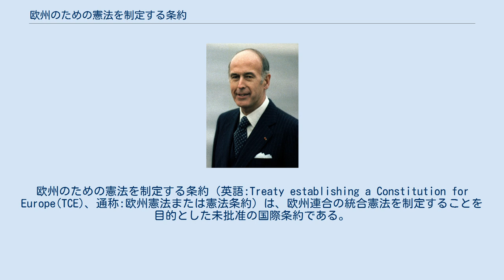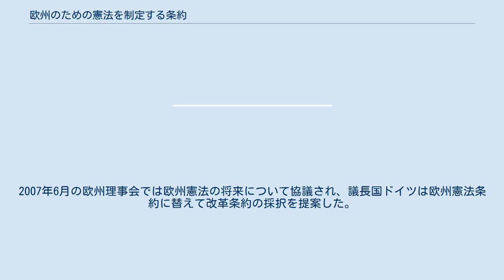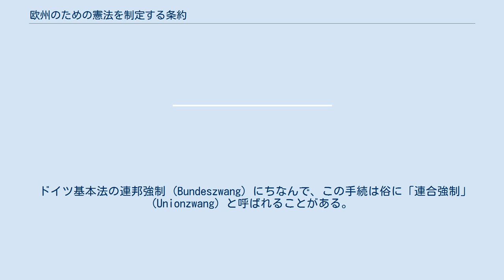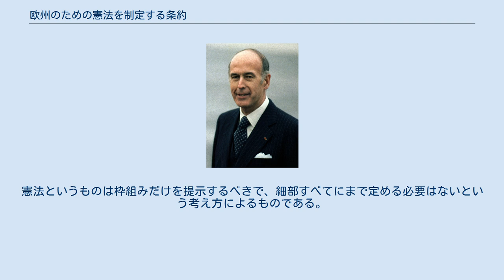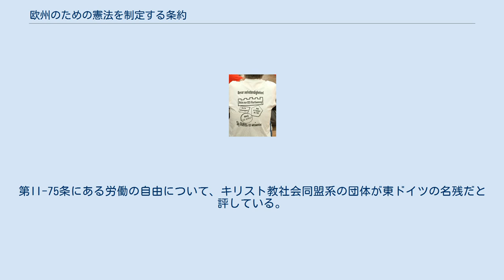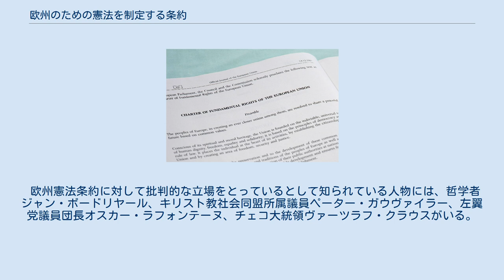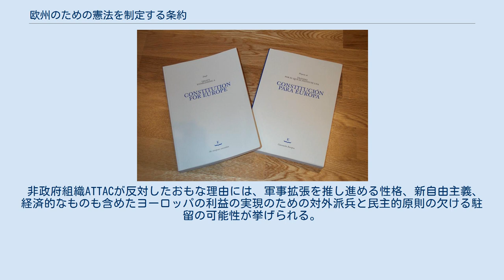欧州のための憲法を制定する条約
ヴァレリー・ジスカール・デスタン
欧州のための憲法を制定する条約（英語:Treaty establishing a Constitution for Europe(TCE)、通称:欧州憲法または憲法条約）は、欧州連合の統合憲法を制定することを目的とした未批准の国際条約である。
この条約は、既存の欧州連合条約を単一の文書に置き換え、基本権憲章に法的効力を与え、従来は加盟国間の全会一致で決定されていた政策分野にも特定多数決を拡大するものであった。
 この条約は、2004年10月29日に当時の欧州連合加盟国25カ国の代表者によって署名された。
その後、18カ国が批准し、スペインとルクセンブルクの国民投票でも承認された。
しかし、2005年5月と6月にフランスとオランダの有権者がこの文書を否決したため、批准プロセスは終了した。
 反省の期間を経て、憲法条約に代わるものとしてリスボン条約が制定された。
この条約には、もともと憲法条約に盛り込まれていた変更点の多くが含まれていたが、既存の条約の修正案として策定された。
2007年12月13日に調印され、リスボン条約は2009年12月1日に発効した。
 欧州憲法条約はアムステルダム条約とニース条約によって修正された主要な2つの基本条約であるローマ条約（欧州共同体設立条約）とマーストリヒト条約（欧州連合条約）をひとつの条約にまとめるということを原点としていた。
近年のヨーロッパの将来に関する協議は、欧州統合の最終的な目標についての議論を求めていたドイツ外相ヨシュカ・フィッシャーによる2000年のベルリンにおける演説により強く後押しされたとされている。
 具体的な作業は2001年12月のラーケン宣言を受けて着手され、このとき元フランス大統領ヴァレリー・ジスカール・デスタンを議長とする、欧州憲法条約草案を作成する「欧州の将来に関するコンベンション」が設置された。
ジスカール・デスタンはコンベンションの参加者に対して「あなた方が生まれ故郷において馬に乗ったあなたの像を建てることを望むのならば、欧州憲法条約の起草は欠かすことができないことである」と呼びかけたが、このジスカール・デスタンの発言はのちに自らの出身国で草案に対する不支持が明確となったさいに失笑を招くものとなった。
そして2003年7月に「欧州のための憲法を制定する条約案」は発表された。
 その後欧州委員会委員長ロマーノ・プローディは諸国の統合の深化やより明快な機構モデルを盛り込んだ欧州憲法条約案について支持を表明し、条約を「ペネロペ・プロジェクト」と表現した。
 イタリアの議長国任期中における政府間協議で長期にわたった議論ののち、特定多数決方式の枠組みについて対立が起きたが、欧州憲法条約最終草案が2004年6月に取りまとめられた。
 2004年10月29日、加盟25か国の代表者53名はローマにおいて欧州のための憲法を制定する条約に署名した。
多くは元首が指名した首相や外相などの特命全権大使が出席したが、共和制の加盟国は元首である大統領が署名した。
 加盟国および加盟候補国における批准の状況 承認 - 加盟条約の規定による 承認 - 議会における手続による 承認 - 国民投票の結果による 拒否 - 国民投票の結果による 国民投票実施の無期限延期 国民投票実施の予定なし 憲法の規定および最高裁判所の過去の判決で実施が義務となっているアイルランドを除くほかのほぼすべての加盟国は、政権の支持を受けて議会または高度な政治手続により欧州憲法条約を批准し、また欧州議会も圧倒的多数で承認するはずであった。
実際に議会での手続で欧州憲法条約を承認した加盟国の数は多数を占めていた。
ところが欧州憲法条約の発効にはすべての加盟国における批准承認が必要とされていた。
 最初に国民投票で市民の意見を示そうとしたのはスペインであった。
スペインでの国民投票は、投票率は43%にとどまったものの、およそ77%が賛成して批准が承認された。
 しかしイギリスでは首相のトニー・ブレアが2004年4月20日に、予想されていなかった国民投票の実施を約束した。
これは条約に反対する保守党と賛成の自由民主党がともに国民投票実施に賛成しており、この両党は貴族院において多数を占めていた。
そのため貴族院は総選挙後まで批准手続を遅らせることができたのである。
もしそうなれば労働党は国民投票実施に反対する唯一の政党という不利な立場で総...